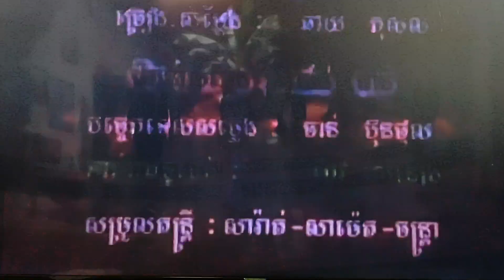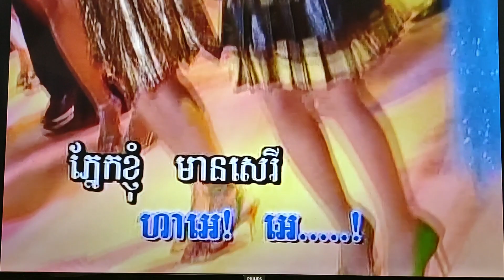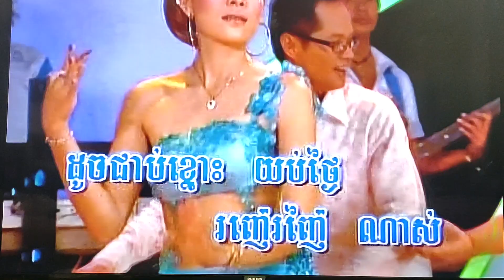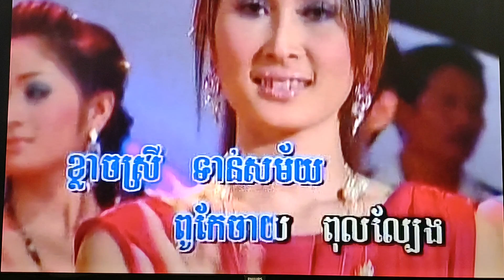December 11, 2023